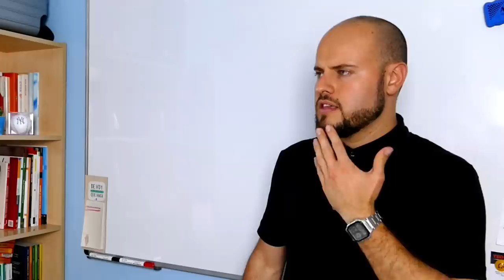👉🏼 Cómo usar DESDE, DESDE HACE Y HACE [[⏳para HABLAR del tiempo ⏱]]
¿Cuál es la diferencia entre desde, desde hace y hace? En este vídeo te explico la diferencia entre las expresiones de tiempo más comunes en español. Además, te dejo un enlace a mi blog donde podrás ver más ejemplos ▶️

00:00 ¡Hola hispanófil@s!
1:50 ¿Cómo preguntar?
3:18 Hace
6:33 Desde
6:44 Desde + fecha
7:12  Desde hace
7:46 Desde que
11:20 ¿Eres capaz?